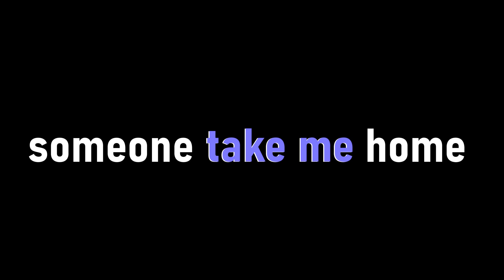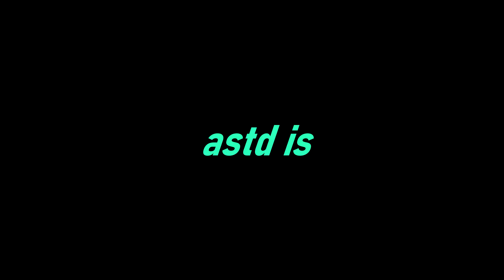Somewhere Only We Know.. (ASTD X AMV)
I spent a lot of time gathering and asking around for tips, and improvements, and ideas on what I should do leading to the creation of this video. I hope you guys enjoy and I was trying to go for nostalgic type of vibes (please lmk if I did a good job) !

Also go check out ​⁠@crappybolt & ​⁠@Supreme_Philippe . They helped me with this video and it wouldn't be possible without them!

TAGS (IGNORE)